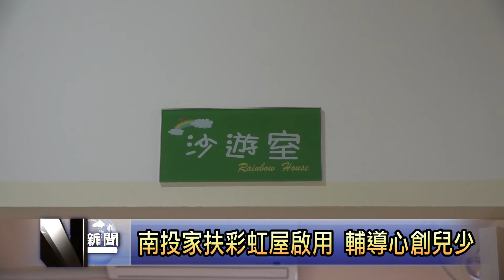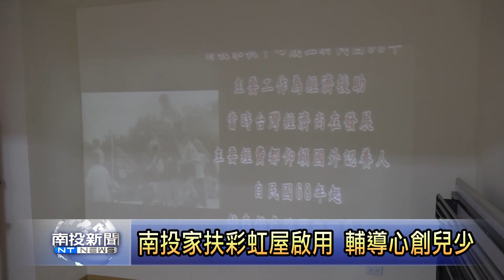南投新聞 南投家扶中心彩虹屋揭牌儀式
南投家扶中心目前扶助家庭超過1700戶，這些家庭有不少是家庭暴力還是虐待兒童的個案，輔導弱勢小朋友的服務不斷增加。在社會各界善心單位的幫助之下，家扶中心特別將原本做為倉庫的空間，改建為彩虹屋，增加相關的輔導及治療設施，希望未來可以幫助更多的弱勢小朋友，讓他可以快樂成長。